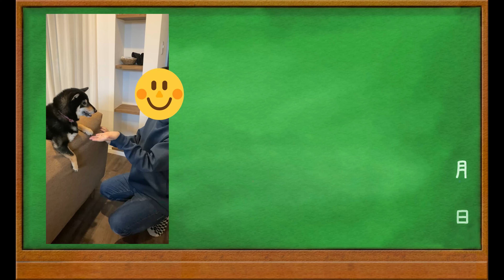【豆柴】572 柴犬とのとある朝のひと時【柴犬】One Morning with a Shiba Inu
毎朝喧嘩？おこ？するあずきと旦那さんです。
土日はしないのにな～謎です　笑🤣

たまに、youtubeの不具合でコメントがネットの狭間へ消えていることがあります。

英語翻訳
DeepL翻訳ツール様

犬種：豆柴（柴犬）
性別：女の子
生年月日：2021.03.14前後生まれ
京都在住

【azuki profile】
【Dog breed】siba inu (mame siba)
　Female dog
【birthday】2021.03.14